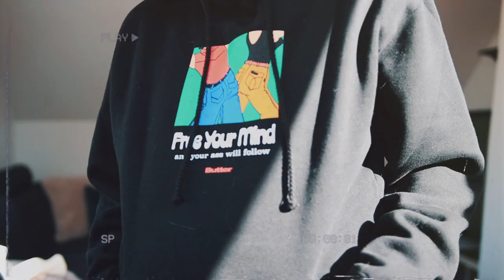STOR høst try on haul 😱 Junkyard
Annonse i samarbeid med Junkyard.no

♡VIDEO/REDIGERING
Kamera: Canon eos 700d
Vlogkamera: Canon g7x mark 2
Redigeringsprogram: FinalCutPro
Studiolys: Ebay